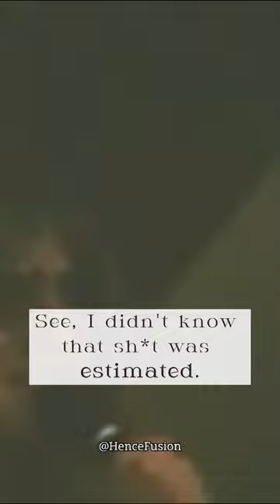Mitch Hedberg on the Uncertainties of Lottery Estimates 😂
Trust a lottery billboard? Think again! Mitch Hedberg shares a comedic spin on winning the lottery only to find out those jackpot numbers were just a rough guess. Join the laugh on those unexpected prize downgrades!